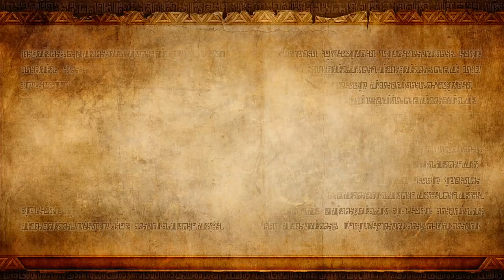Blue Plays: Hyrule Warriors Mission 17 - Zant's Cowardly Retreat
Some people fight, others flee. You can guess which one Zant does.